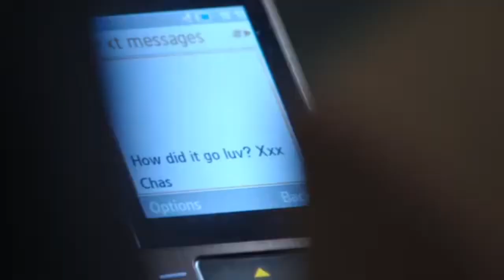Debbie Dingle Scenes - 8th march 2012 (part 2)